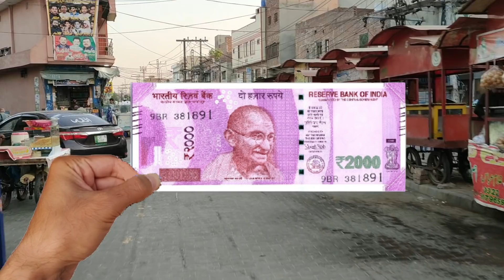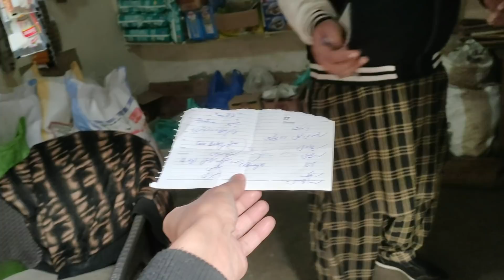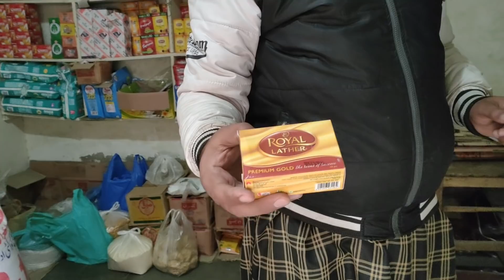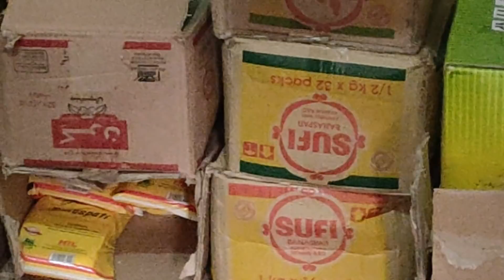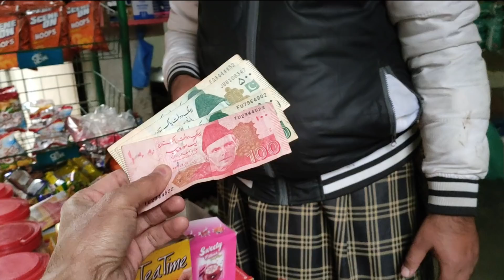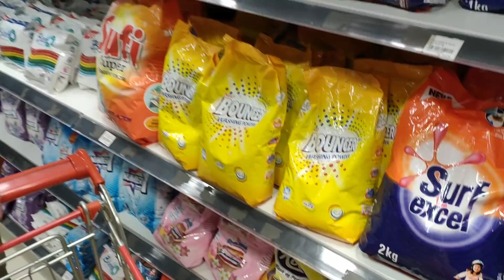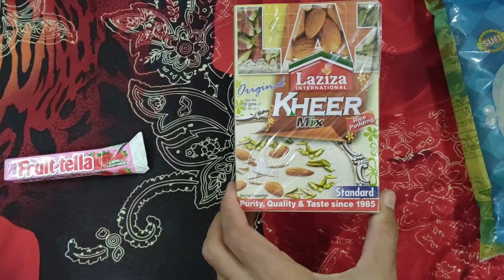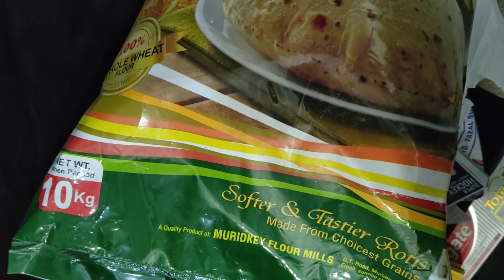How much Grocery Items I bought with 2000 Indian Currency Note in Pakistan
Hello Friends today i am going to do an interesting experiment in  Pakistan with Rs. 2000 Indian Currency Note. I will show you that how much Grocery Items, vegetable, fruit & milk I bought with 2000 Indian currency note in Pakistan. I hope you will enjoy this because this experiment was very interesting.

Big Bhai always try to share amazing interesting videos with you.